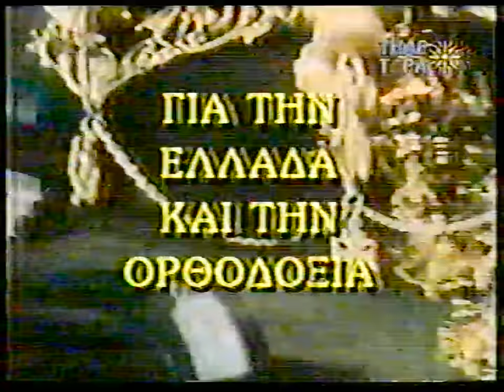ΜΑΡΙΑ ΔΟΥΡΑΚΗ 20-10-96 ''ΠΡΟΦΗΤΙΚΗ ΕΚΠΟΜΠΗ ΓΙΑ ΟΛΑ ΑΥΤΑ ΠΟΥ ΖΟΥΜΕ ΣΗΜΕΡΑ''